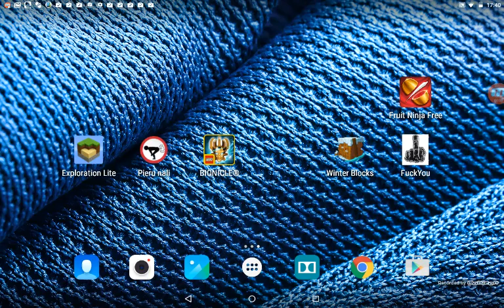Robert minikraft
Robert
😠ei😀ia
Wake me up at999999